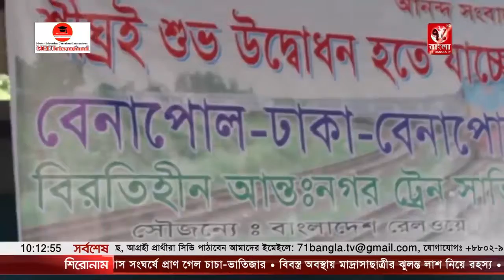ঈদের আগে চলবে বেনাপোল-ঢাকা এক্সপ্রেস রেল সার্ভিস : রেল মন্ত্রীর বেনাপোল রেল ষ্টেশন পরিদর্শন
বেনাপোল-ঢাকা বিরতিহীন রেল সার্ভিস চালু করার জন্য আজ বুধবার বিকালে রেল মন্ত্রী নুরুল ইসলাস সুজন বেনাপোল রেল ষ্টেশন পরিদর্শন করেছেন। মন্ত্রী বেনাপোল রেল ষ্টেশনে পৌছালে তাকে ফুলের শুভেচ্ছা জানান শার্শা উপজেলা পরিষদের চেয়ারম্যান ও আওয়ামীলীগের সভাপতি সিরাজুল হক মনজু, উপজেলা নির্বাহী অফিসার পুলক কুমার মন্ডল, উপজেলা আওয়ামীলীগের সাধারন সম্পাদক আলহাজ্ব নুরুজ্জামান, বেনাপোল সিএন্ডএফ এজেন্টস এসোসিয়েশনের সভাপতি মফিজুর রহমান সজন পৌর মেয়র আশরাফুল আলম লিটন পোর্ট থানার ওসি আবু সালেহ মাসুদ করিম সহ আওয়ামীলীগের অঙ্গ সংগঠনের নেতা কর্মিরা। পরিদর্শন শেষে রেলমন্ত্রী বলেন.